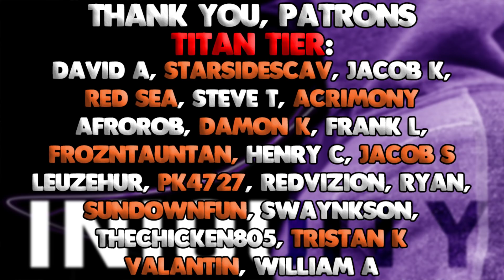One NoScope to Rule Them All